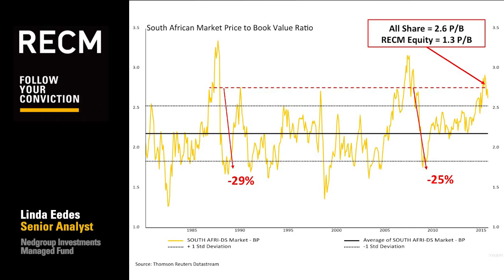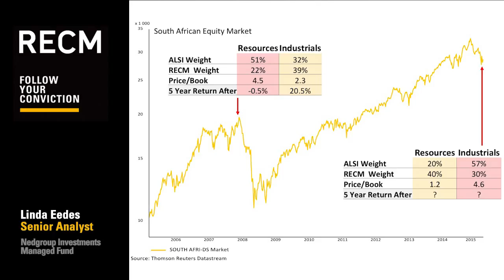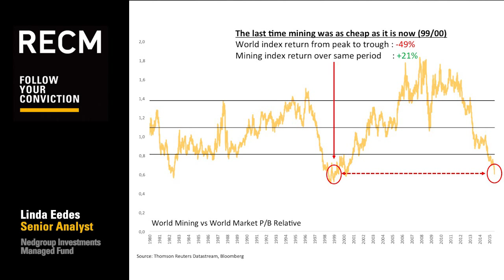Nedgroup Investments Managed Fund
Linda Eedes gives an overview of the Nedgroup Investments Managed Fund in the context of recent performance and the current market environment.

This video does not constitute financial advice. for more information.